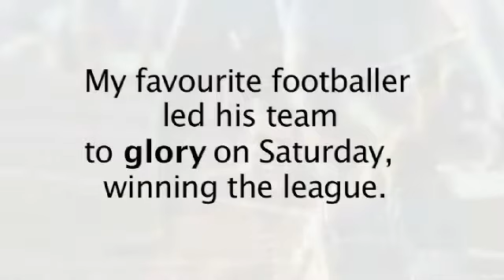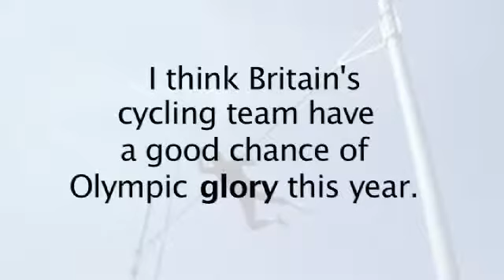English through Sport - Week 30 Olga Kharlan+PDF